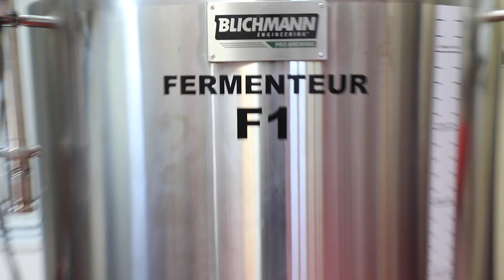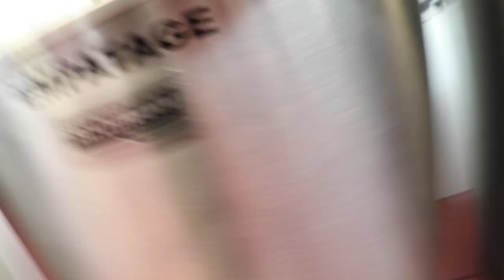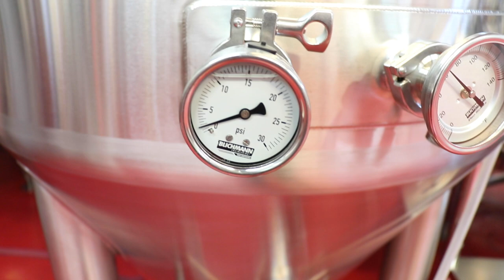Découvrez notre nouvelle brasserie avec Fitz, un système de 3.5 bbl où le miel est roi !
🐝🍻 Joignez-vous à Fitz, notre brasseur passionné, pour une visite exclusive de notre toute nouvelle brasserie chez Miel Nature Inc. 🏭🌺

Dans cette vidéo captivante, plongez dans l'univers unique de notre brasserie équipée d'un système de brassage de 3.5 barils. Découvrez comment nous combinons habilement l'art de brasser avec notre amour pour le miel. 🍯❤️

Fitz vous révèlera les particularités fascinantes de notre brasserie. Chaque produit que nous créons est imprégné de la douceur et de la subtilité du miel, ajoutant une touche délicieusement unique à nos bières. 🍺✨

Nous avons hâte de vous accueillir dans notre brasserie et de partager notre amour pour le miel à travers nos délicieuses bières. À très bientôt ! 🤗🍺

                             Adresse
Vous voulez m'envoyer un courrier ?
Un colis?

Jean-Sébastien Fitzback
81A George-Gagné
Delson (Québec) Canada
J5B 2E6

Ma boutique Amazon ! (Tout le matériel que j'utilise !)

Mon équipement de brassage:
Grainfather G30